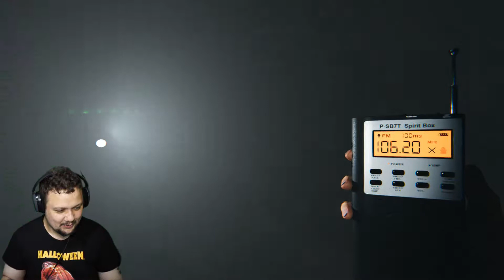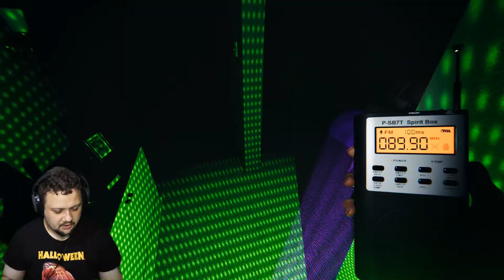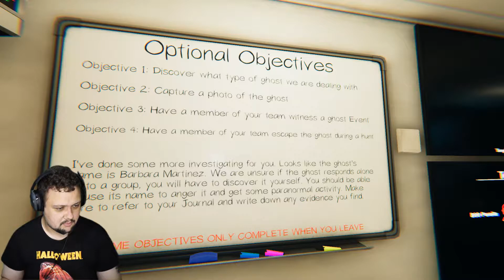Jebaited By The Ghost - PHASMOPHOBIA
I have Tourette's syndrome. This is why I am making strange sounds